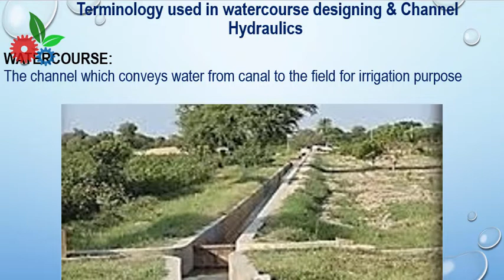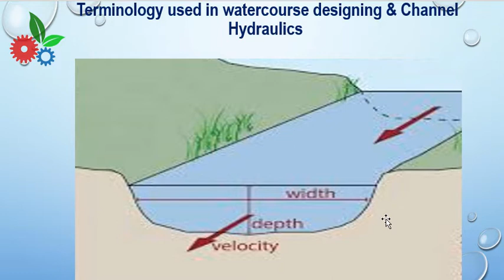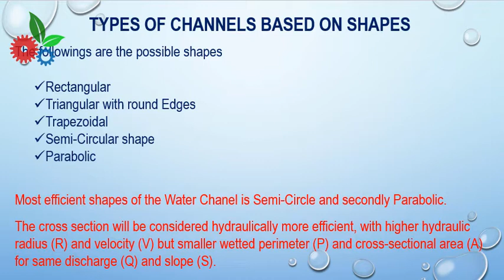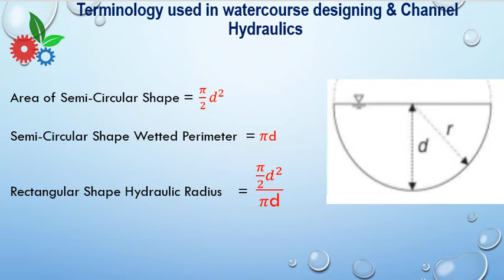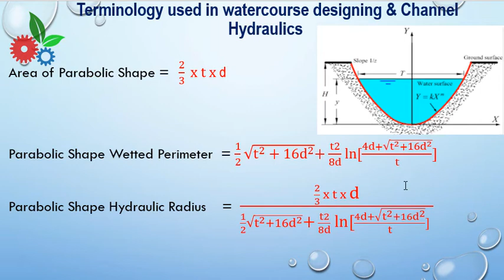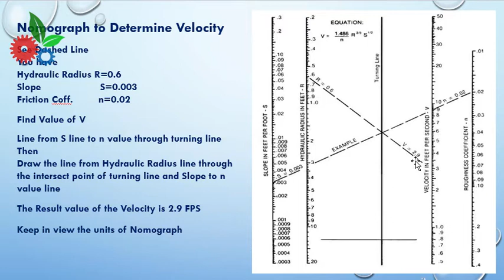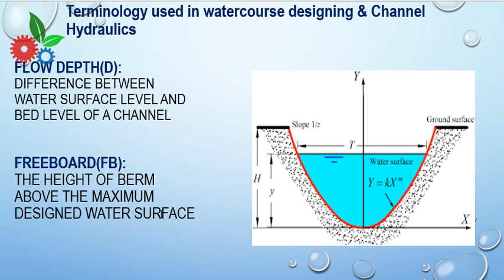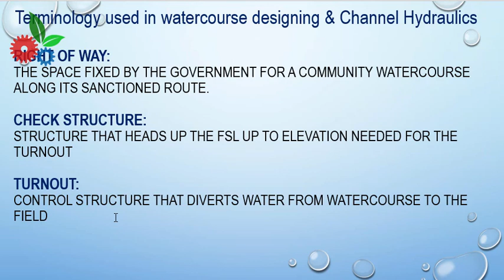Basic Terminologies of Watercourses-(Urdu)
watercourse Basic Terminologies,